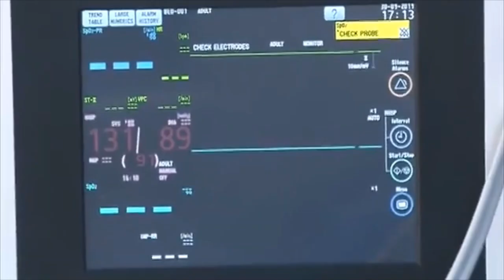مستشفى مكافحة السرطان بباتنة الذي دشن في 2017 CAC BATN